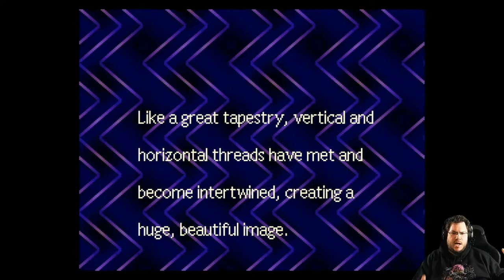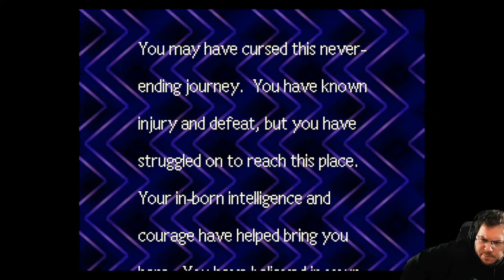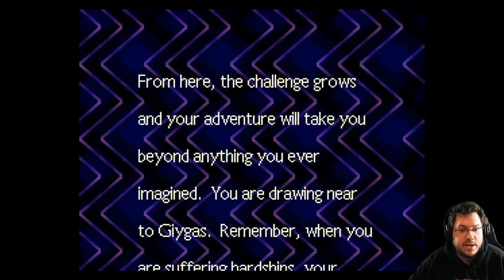Earthbound #41 - Some Tea